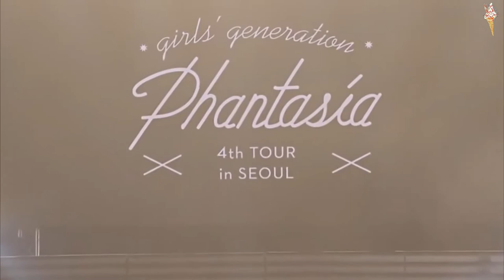Girls' Generation - Into The New World [rus.sub/рус.саб]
с днём рождения, легенды💗